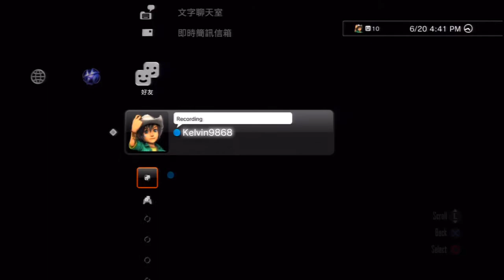Red Dead Redemption He Cleans Up Well! Trophy Guide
Here is the platinum walkthrough of Red Dead Redemption. And This walkthrough include trophy guides, story walkthroughs, stranger missions etc. Hope you enjoy this video. And if you enjoy this video, please Rate Comment and Subscrbe!
Gamer: Kelvin9868
Game Title: Red Dead Redemption
Released Date: 18 May 2010
Genre: Action
Publisher: Rockstar Games
Developer: Rockstar San Diego
Capture Device: Hauppauge HD PVR
Editing Software: Adobe Premiere Pro Cs 5.5